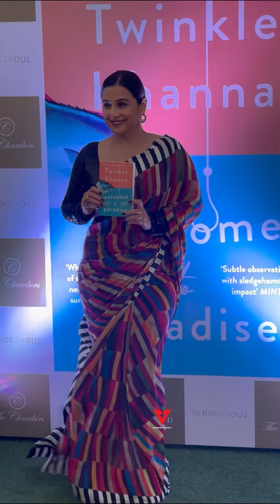Gorgeous Vidya Balan Arrives for Twinkle Khanna’s Book Launch of “Welcome to Paradise”